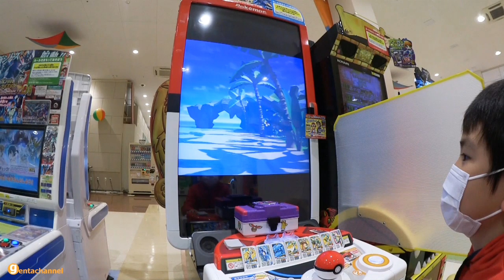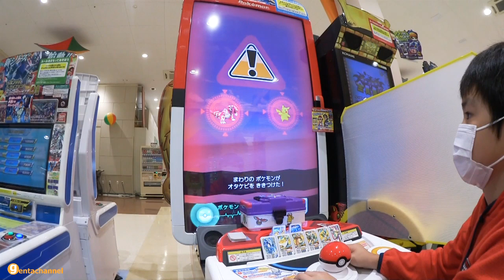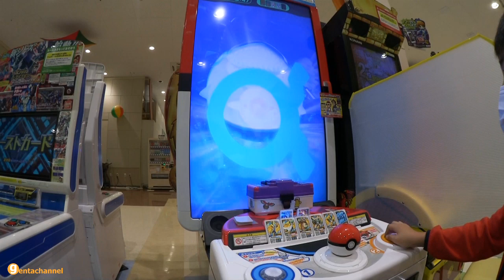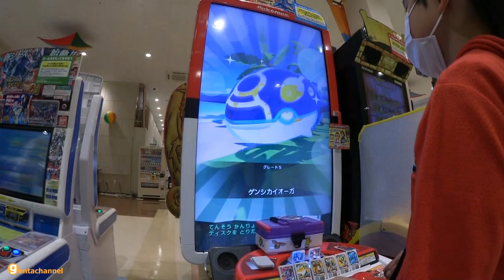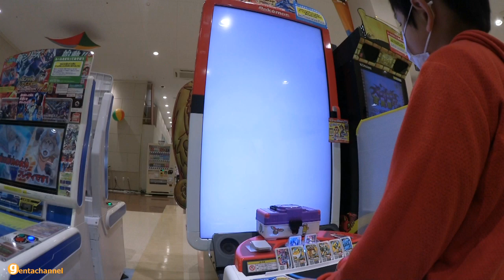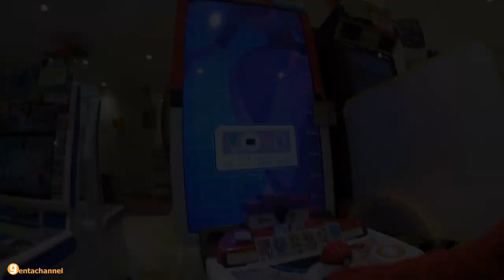ポケモンガオーレ グランドラッシュ5弾【ゲンシカイキ！ カイオーガ・グラードン ダブルラッシュコース アーゴヨン出現！】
ウルトラビーストアーゴヨン出現です！
ウルトラビースト得意なげんたはウルトラボールをだし見事ゲットなるか！？